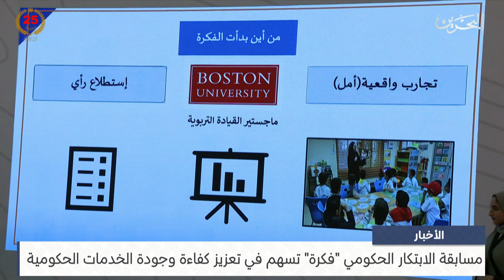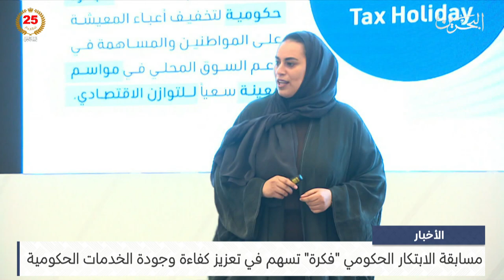البحرين مركز الأخبار : مسابقة الابتكار الحكومي فكرة تسهم في تعزيز كفاءة وجودة الخدمات الحكومية